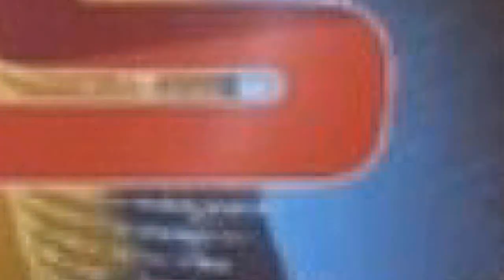કેશોદના મોટી ઘંસારી રામેશ્વર ફિડરમાં દશ દિવસથી વિજ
કેશોદના મોટી ઘંસારી રામેશ્વર ફિડરમાં દશ દિવસથી વિજ ધાંધિયાથી ખેડૂતો પરેશાન ખેડુતોએ ડે.